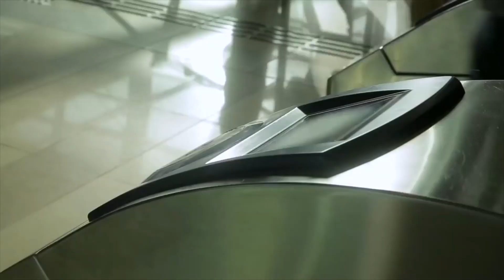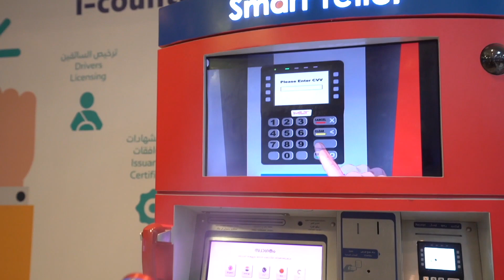പ്രവാസി ഇന്ത്യക്കാരെ നാട്ടിലെത്തിക്കും നടപടികളുമായ് കേന്ദ്ര സർക്കാർ I Stranded Indians I Gulf I NRI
The Government of India going ahead with the process of repatriating Indians who were stranded abroad. There are reports that arrangements are being made to get expatriates from abroad as fast and as safely as possible.
ചില സംസ്ഥാനങ്ങൾക്ക് പ്രത്യേക ഇളവുകൾ അനുവദിച്ച് വിദേശത്ത് നിന്നും പ്രവാസികളെ എത്രയും വേ​ഗത്തിലും, സുരക്ഷിതാമായും നാട്ടിലെത്തിക്കുവാനുളള ക്രമീകരണങ്ങൾ നടന്നുവരികയാണെന്നാണ് വാർത്തകൾ. ഇതിനായ് സംസ്ഥാനങ്ങൾ കൈക്കൊണ്ട നടപടി ക്രമങ്ങളും സൗകര്യങ്ങളും കേന്ദ്രത്തെ അറിയിക്കണമെന്ന് നിർദേശം ലഭിച്ചതായും അറിയുന്നു.

The Search 247 is a large video content platform for across the world. Entertainment and infotainment, Breaking News from the different region. Sports, Movies, Business, Stock Market and Lifestyle and much more.